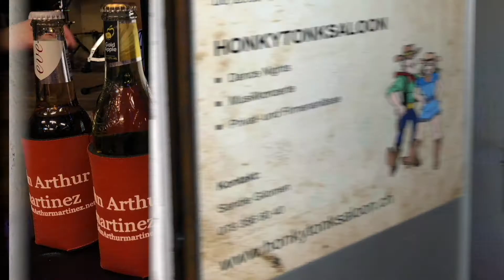John Arthur Martinez & Tejas - SAN ANTONIO ROSE Liebefeld 2018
Sandie Gilomen's HONKY TONK SALOON CH-3097 LIEBEFELD - SWITZERLAND, 22. April 2018 - Privat Konzert: John Arthur Martinez & Tejas (6 Min.) KAMERA: Tammy Burri